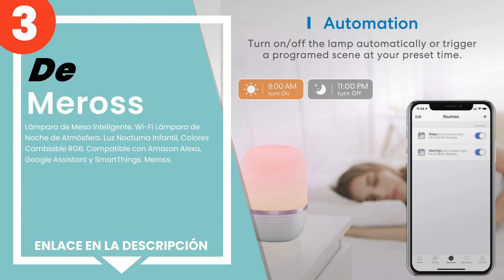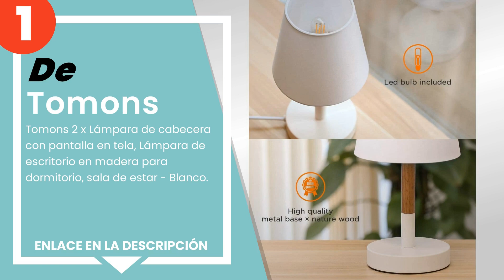Las 3 mejores lámparas de cabecera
✋ Aquí están las 3 mejores lámparas de cabecera, disponible en el mercado.

 3) Lámpara de Mesa Inteligente. Wi-Fi Lámpara de Noche de Atmós...

 2) Lightess 2 Piezas Lámpara de Mesa Táctil Control Lámpara Mes...

 1) Tomons 2 x Lámpara de cabecera con pantalla en tela, Lámpara...

00:00 - Intro
00:08 - 3) Lámpara de Mesa Inteligente. Wi-Fi Lámpara de Noche de Atmós...
00:35 - 2) Lightess 2 Piezas Lámpara de Mesa Táctil Control Lámpara Mes...
01:04 - 1) Tomons 2 x Lámpara de cabecera con pantalla en tela, Lámpara...